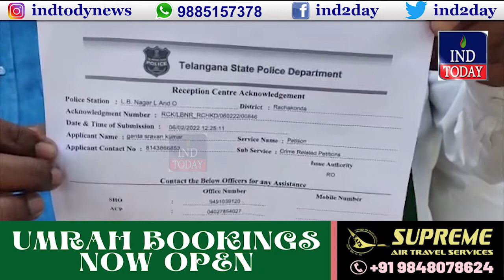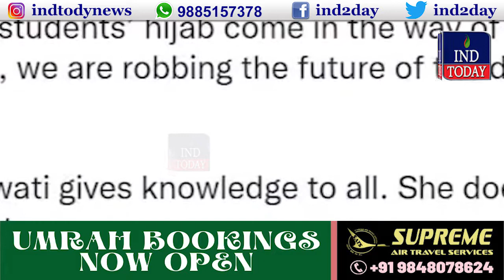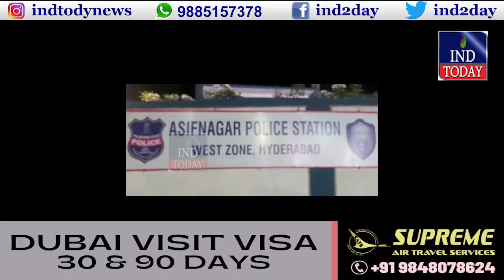Good Morning Hyderabad | IND TODAY | 8th February 2022